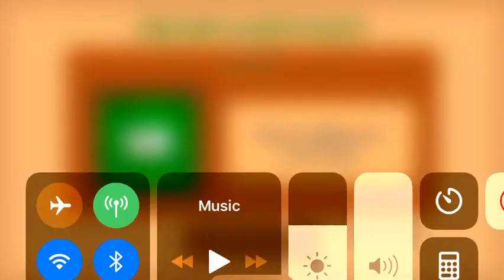How to you beat plants vs zombies level 5-5